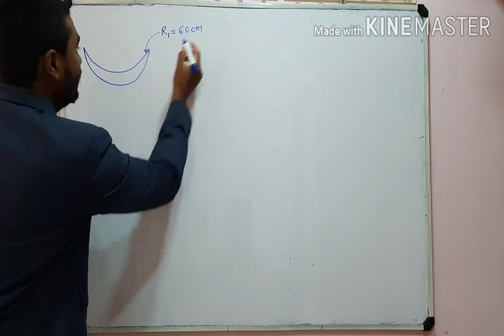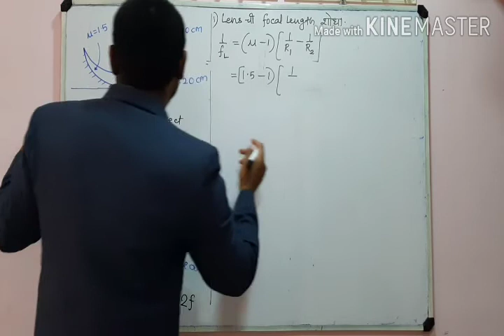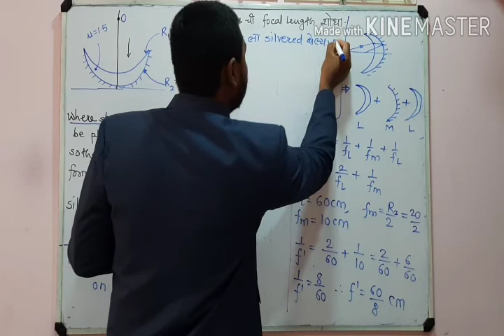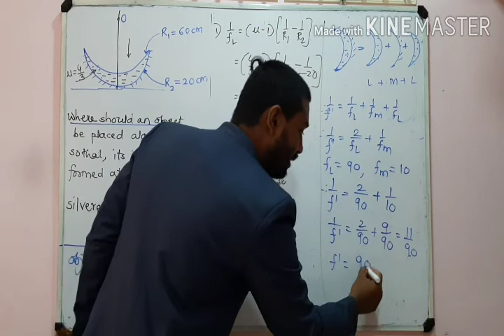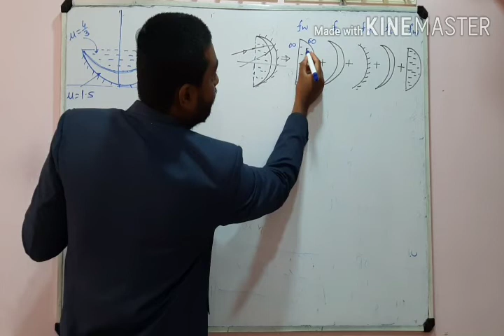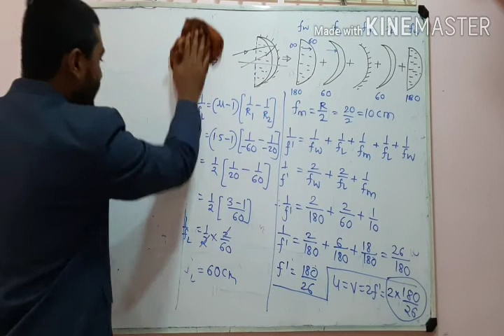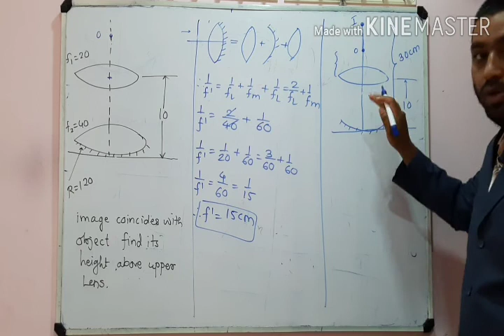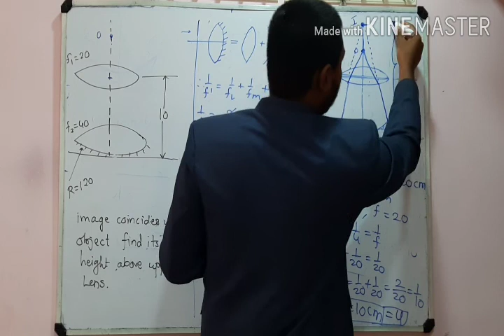Level 2 problems on silvering the lenses